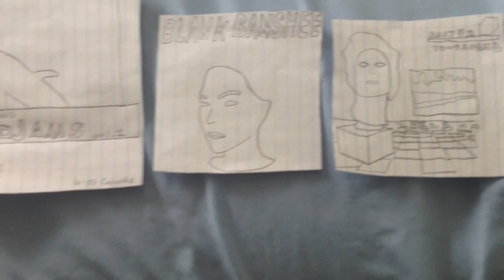I got bored so I drew a bunch of Vaporwave album covers.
If you want me to draw a vaporwave album cover, ask in the comment section.